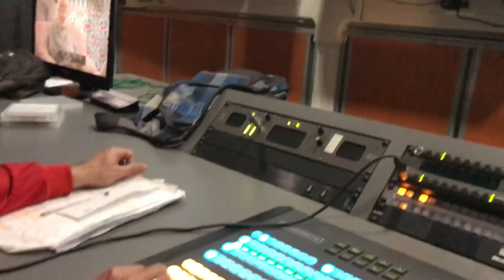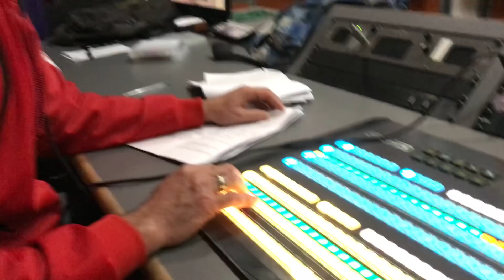Pánfilo invade cabina de grabación.